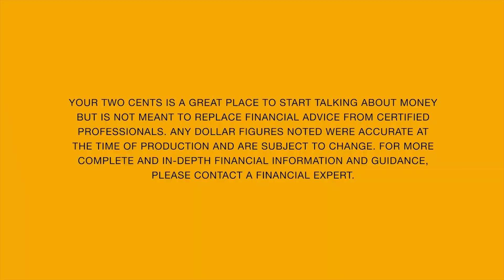Your Two Cents: Credit Cab (Episode 2)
You never know when the Credit Cab is going to show up next. Will these passengers pass the test and get to their destination with some extra cash AND knowledge?